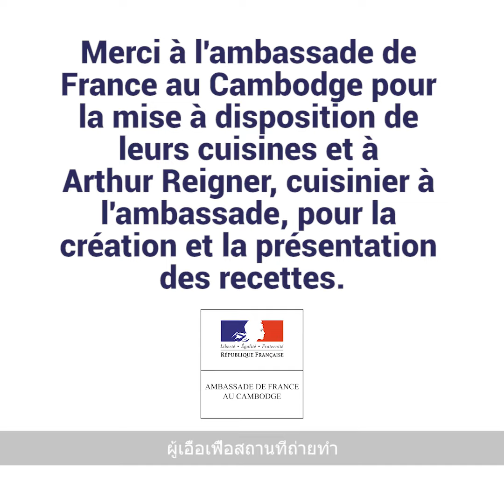Recette : poitrine de cochon confite au jus de baies Mak Mao de Sakon Nakhon (Thaïlande)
À l’occasion des fêtes de fin d’année, nous vous proposons de découvrir quatre recettes originales imaginées par Arthur Reigner, chef cuisinier à l’ambassade de France au Cambodge.
Leur particularité ? Elles mettent chacune à l’honneur une indication géographique soutenue par l’AFD en Asie du Sud-Est !
Découvrez notre recette de poitrine de cochon confite au jus de baies Mak Mao de Sakon Nakhon, originaire de Thaïlande !